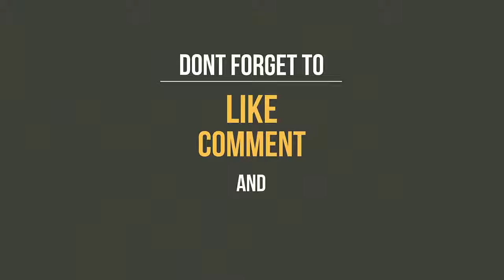Cinderella Solution Review - WARNING !!! Don't Buy Until You Watch This 🔺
The Cinderella Solution offers an easy to start, simple to follow cure using Flavor-Pairing rituals that hit the Reset Switch on your metabolisms 3 key fat burning hormones: Insulin, Cortisol and Estrogen.

FREE BONUS:
✔️ Cinderella Accelerator Package - FREE